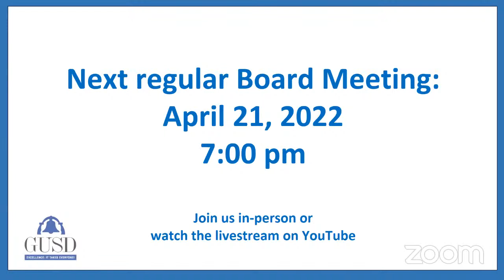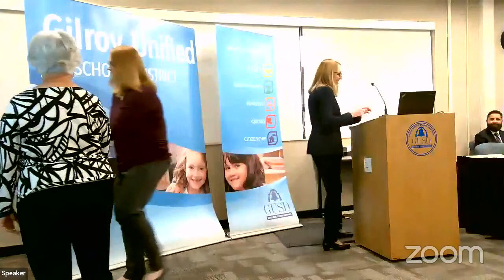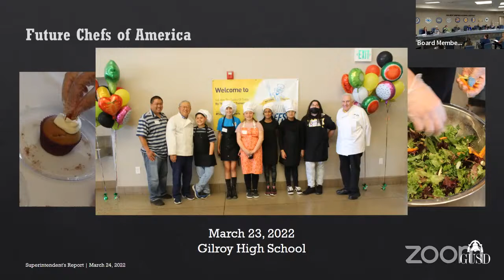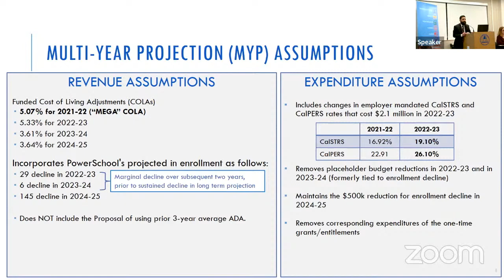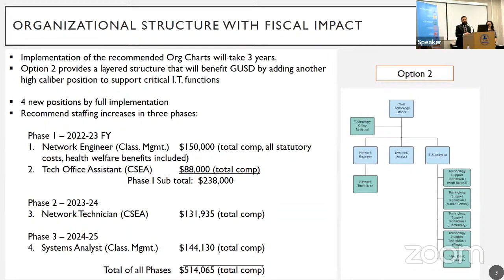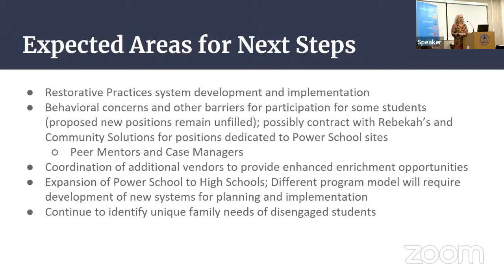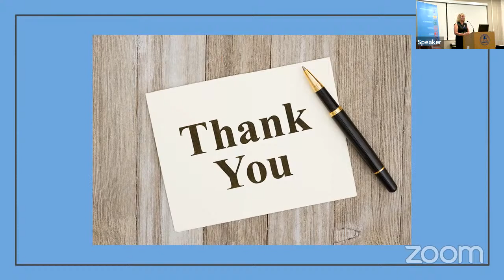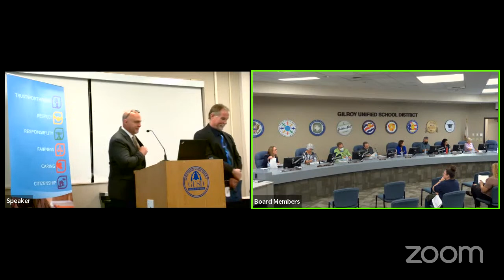GUSD March 24, 2022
Welcome to the Gilroy Unified School District Board of Education regular board meeting!